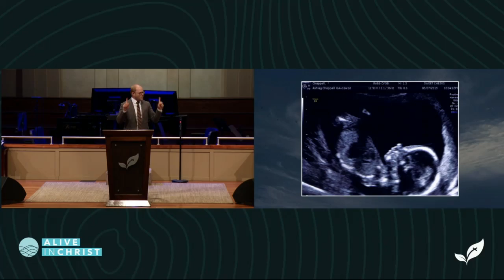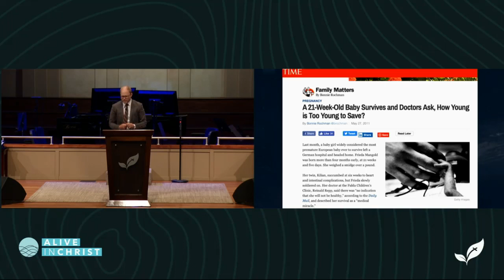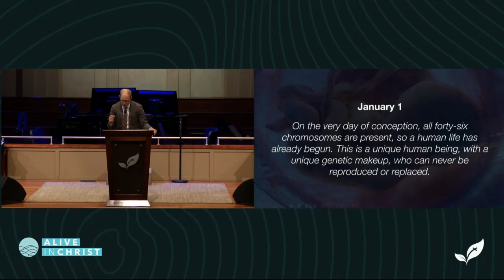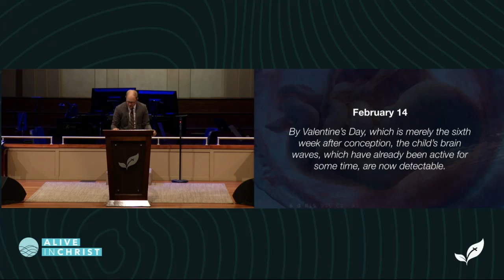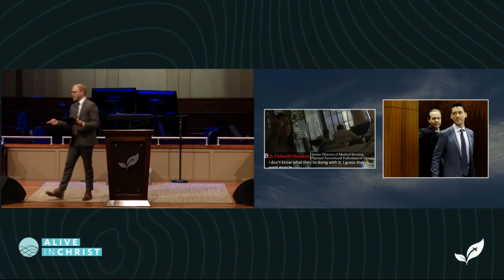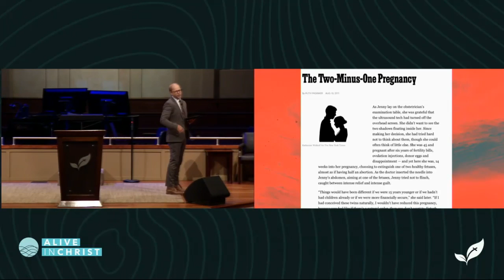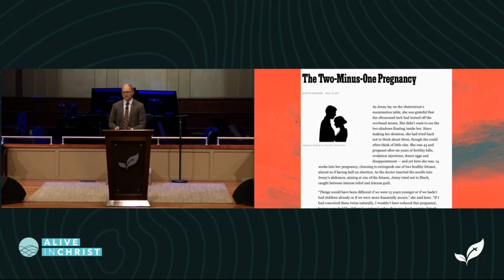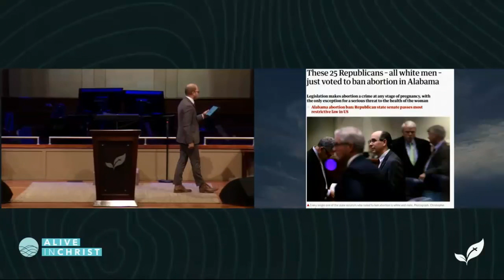Brethren We Have Met to Worship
mens' choir